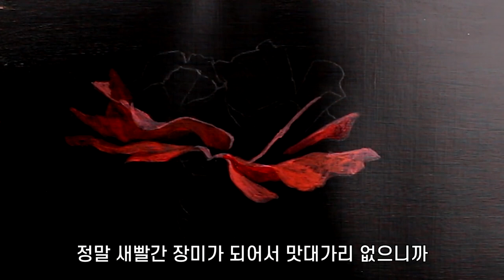아크릴화 기초 그리기 꽃 (장미 예쁘게 그리는 법) 유화 그리기 기초 DRAWING J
아크릴화 기초 그리기 꽃 (장미 예쁘게 그리는 법)
장미와 물방울 묘사를 위주로 영상을 만들어 봤습니다
초보자도 쉽고 재미있게 보실 수 있게 자세한 설명을 곁들였습니다
유화 그리기 기초 꽃 그리기

DRAWING J